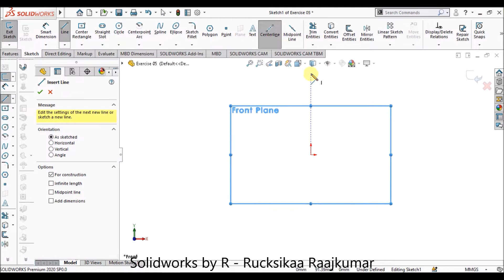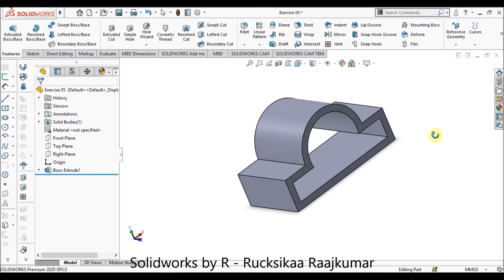Chapter 03 Exercise 05 - Solidworks for Designers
Hello viewers,
This is the fifth exercise from Solidworks for Designers book (Chapter 03).